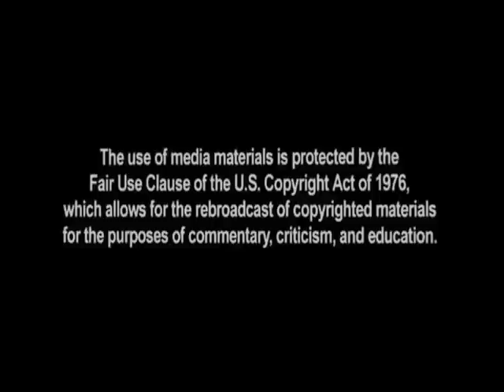RETIRE OBAMA'S GONE COUNTRY: "I Blame Everyone" by Lars Larson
Please share this HILARIOUS VIDEO with others...